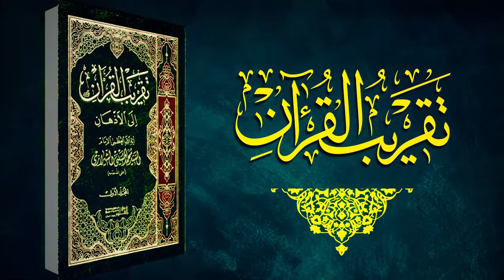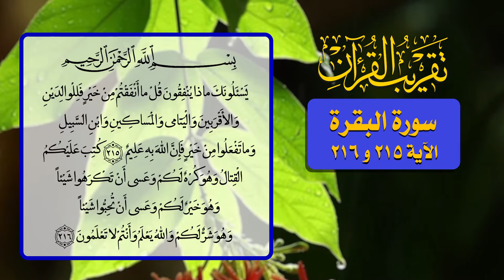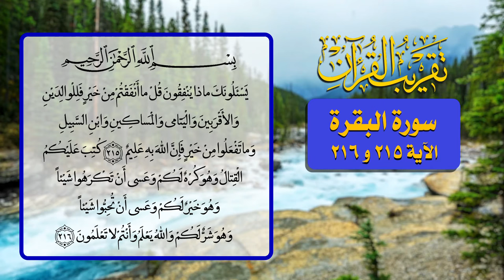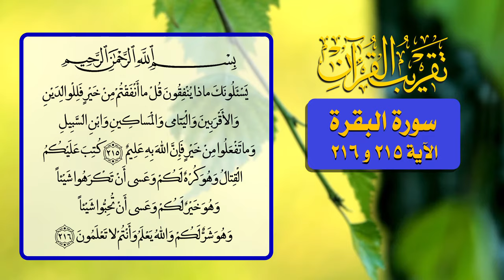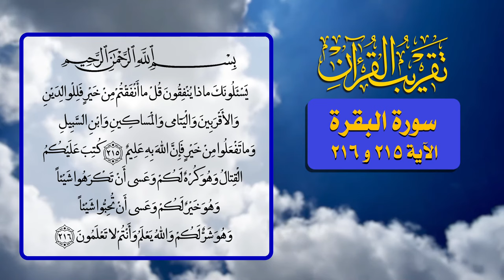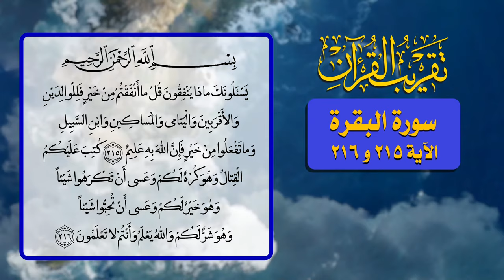111- تقريب القرآن - سورة البقرة الآية 215 و 216 - السيد مهدي الحسيني الشيرازي